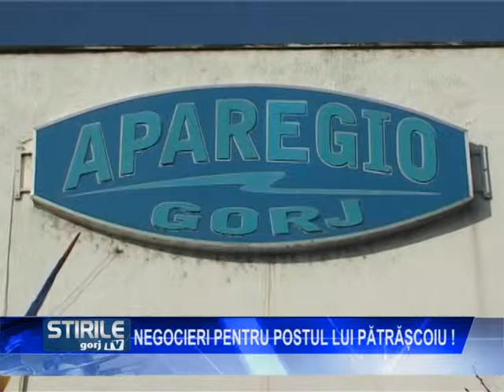Negocieri pentru postul lui Pătrăşcoiu!